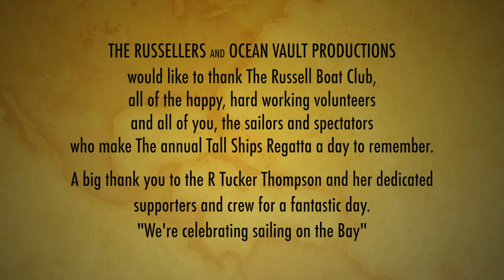Tall ships song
The Tall Ships Song by The Russellers. Inspired by the annual Tall Ships Regatta held by the Russell Boat Club.